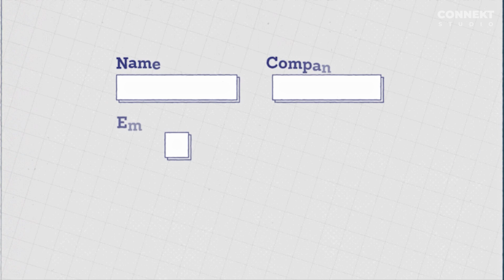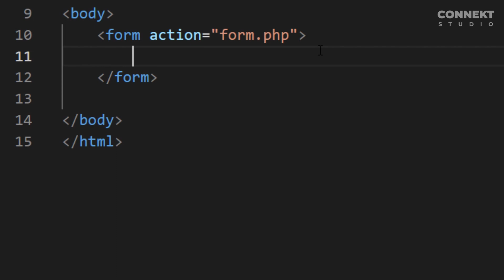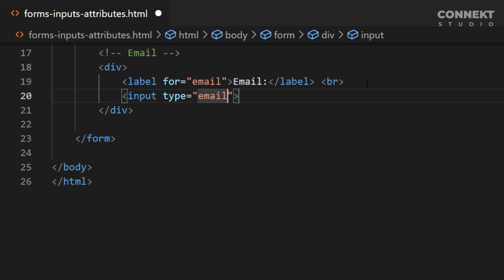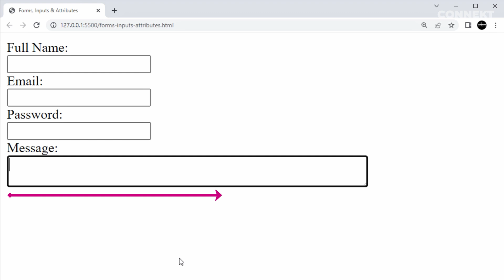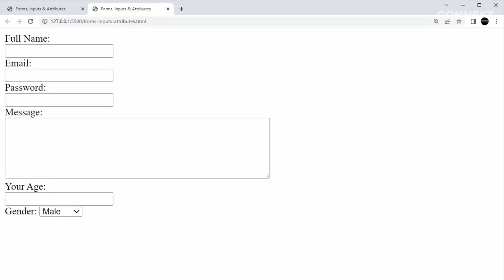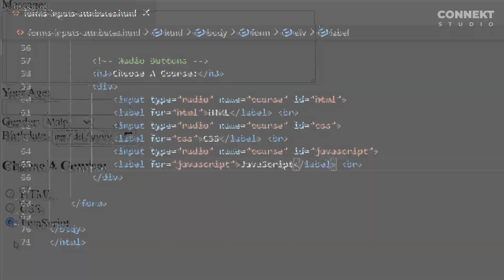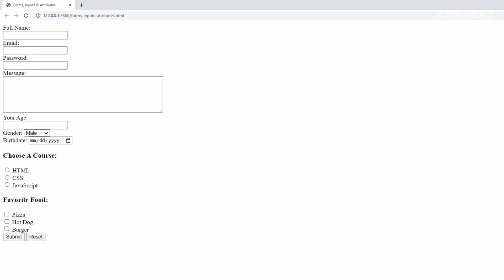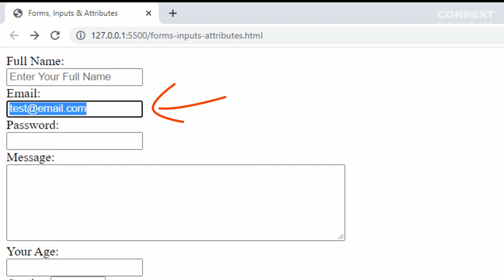HTML Forms, Inputs and Attributes | CONNEKT CAMP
এই ভিডিও লেকচারে HTML Forms, Inputs and Attributes নিয়ে আলোচনা করা হয়েছে...